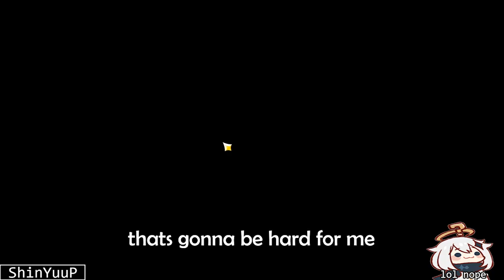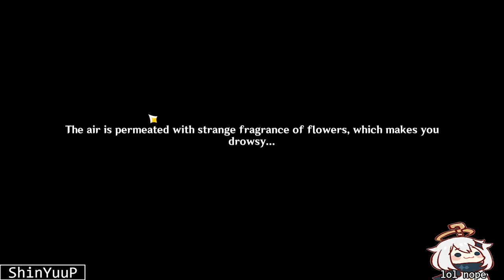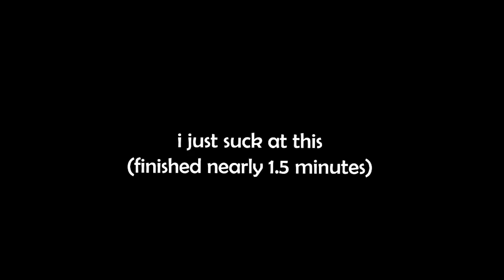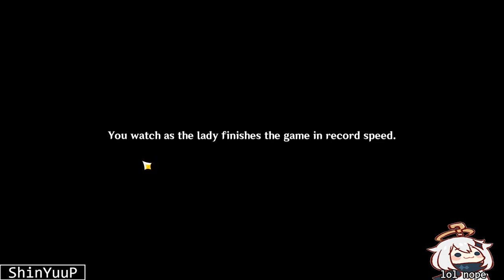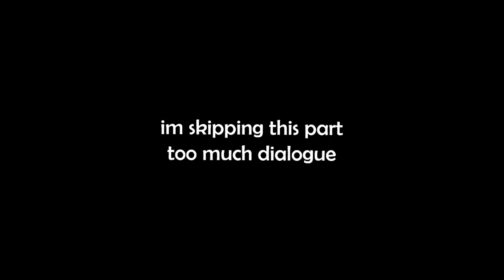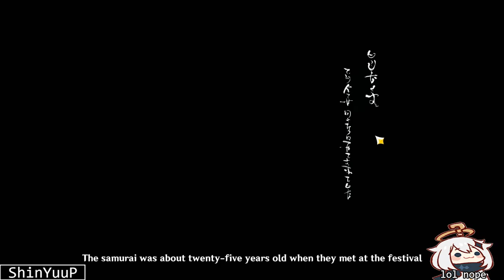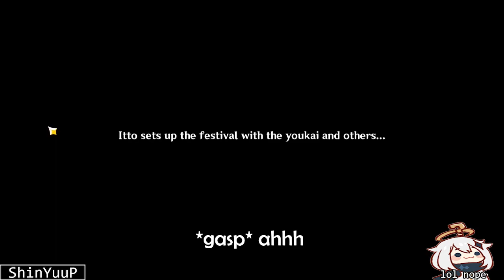another waifu npc gone (have to upload this before 3.4 starts) | Genshin Impact: Akitsu Kimodameshi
oi. sup its shinyuu.

its been a damn while since i uploaded a playthrough video, and my schedule is all screwed up but whatever i decided to upload a video today. as i upload this video, 3.4 is around the corner so i need to upload this before 3.4 drops. so yeah